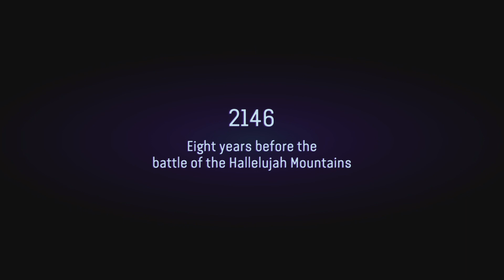Freedom! Avatar: Frontiers of Pandora (Part 1)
We can finally explore Pandora for ourselves in this long awaited game. Let's see what it has to offer.